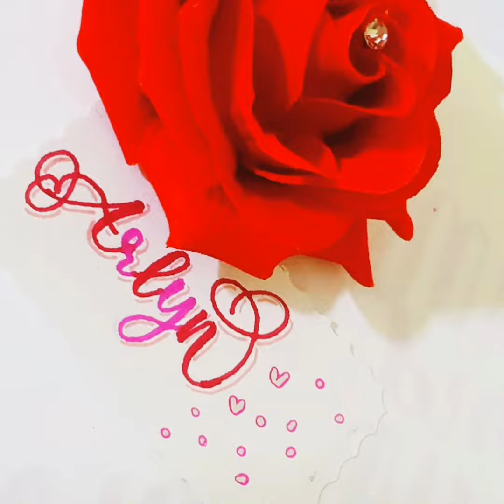Lettering using small brush pen ||pentel ||newcolors